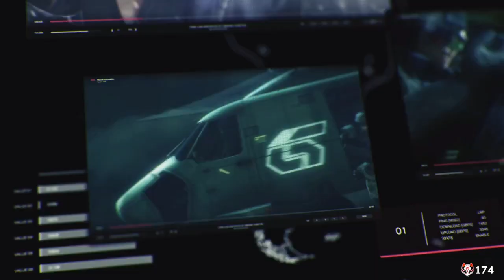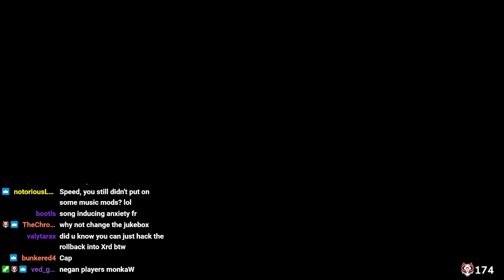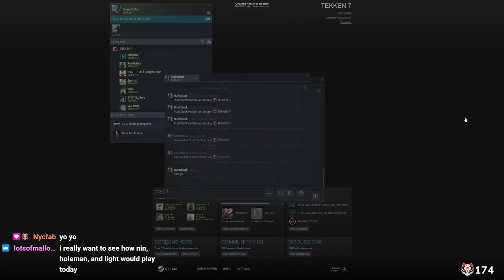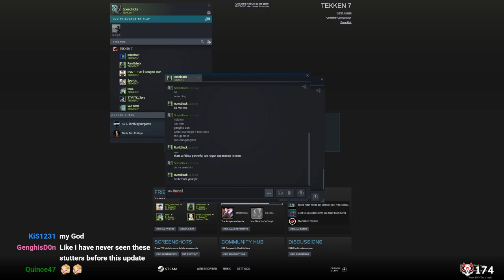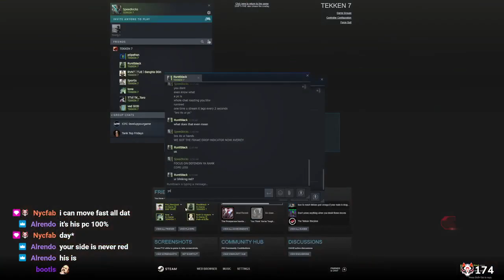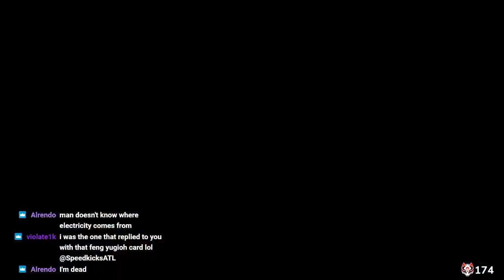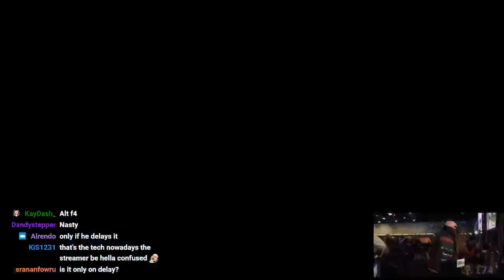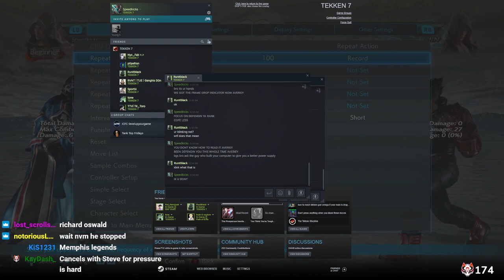Bryan/Steve Ranked Session (Dec 27th 2022)